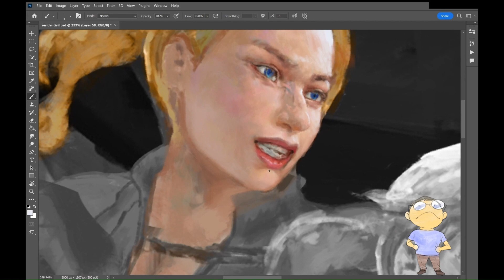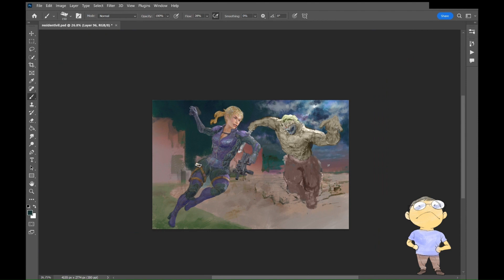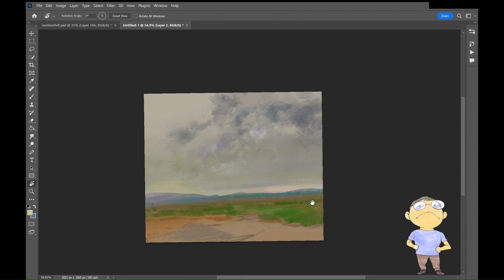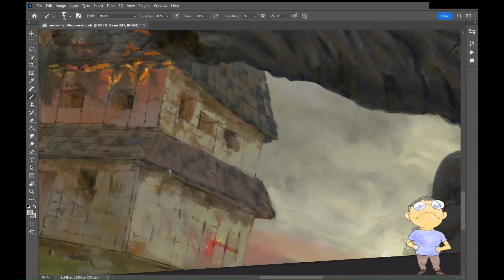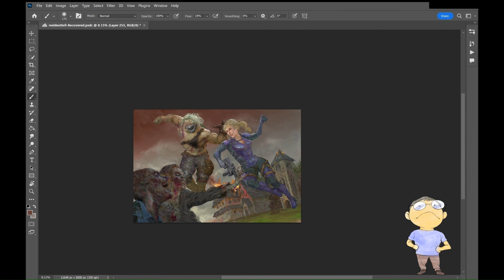RESIDENT EVIL - FAN ART WORKSHOP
Digital painting demo I started from my online workshop. There're a few parts that have been eliminated but you can still have an idea of how it's my work flow.